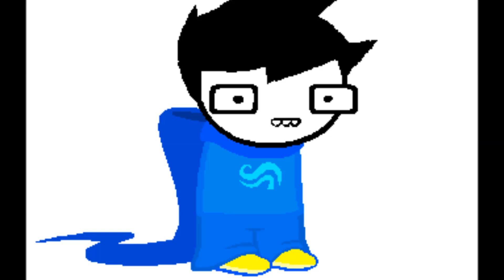YOU CANT STOP THE HOMESTUCK SONG COVER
time for bad